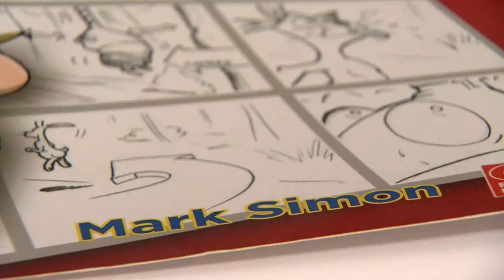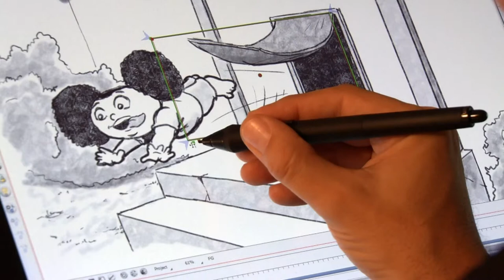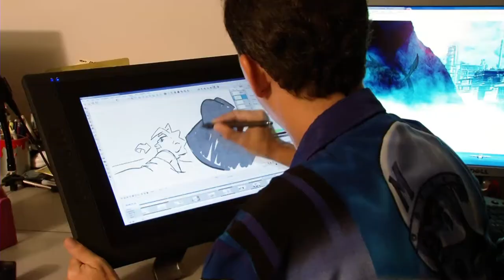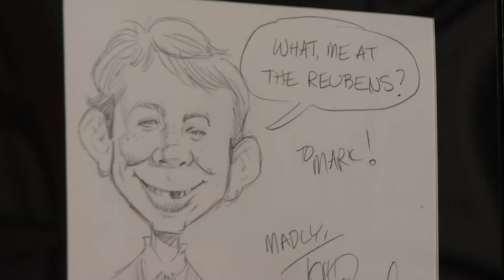WUCF Artisodes Short: Mark Simon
Mark Simon is an innovative artist whose work has been expanding the landscape of storyboarding for over 20 years.